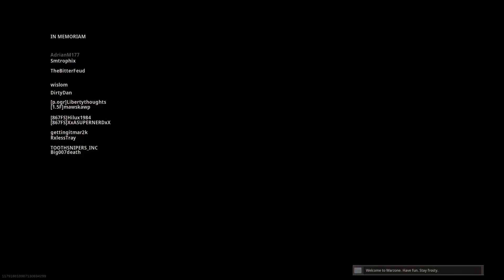Fun Times in Warzone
We were so close to getting that Victory!
even though we didn't get first place, we got some good plays. I ended up with 9 kills